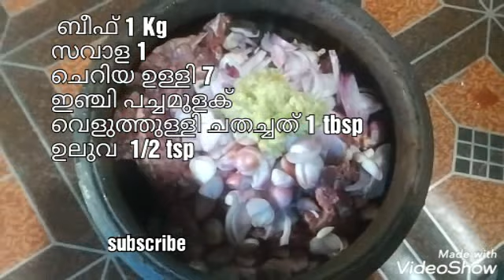Kunju pathiri recipe / കക്ക റൊട്ടി, തിക്കടി, കുഞ്ഞു പത്തിരി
avocado vlogs